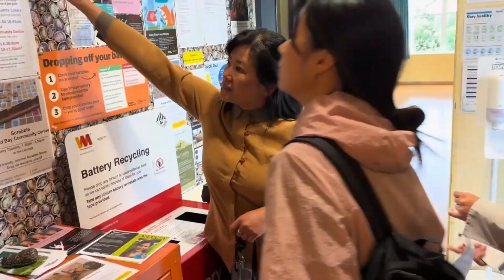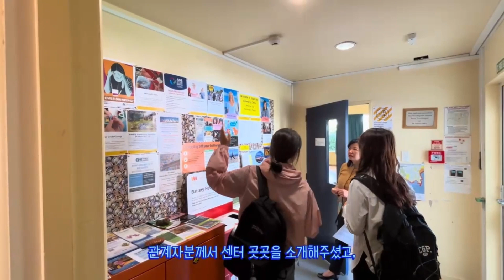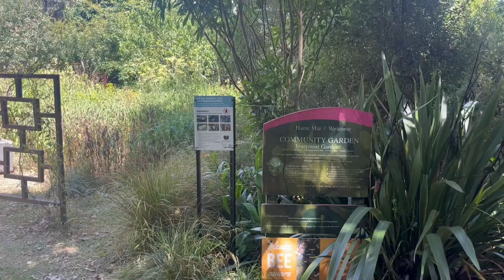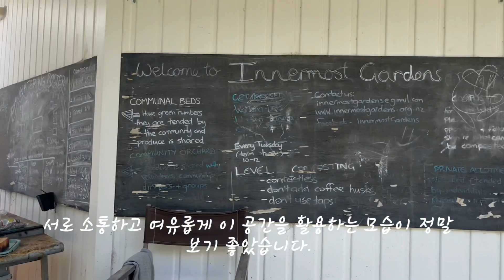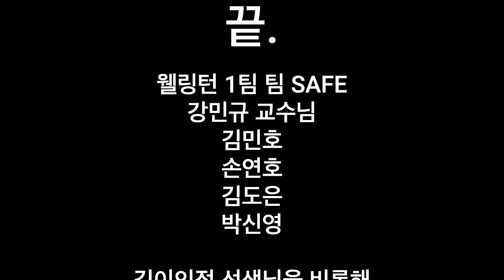세계 대도시 탐험 프로젝트 웰링턴 1팀 Ⅱ편